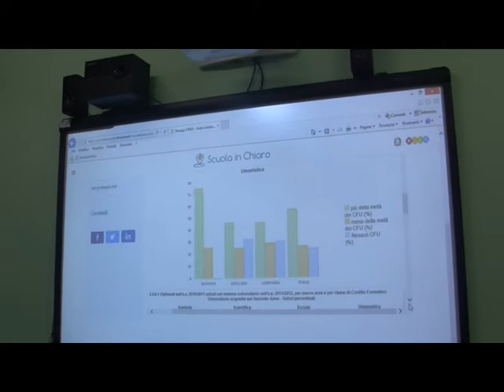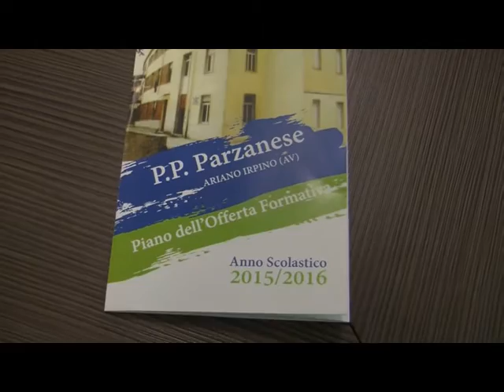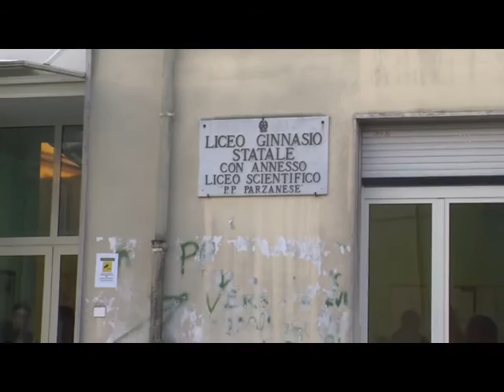Ariano, al Liceo Parzanese si presenta l'offerta formativa/VIDEO